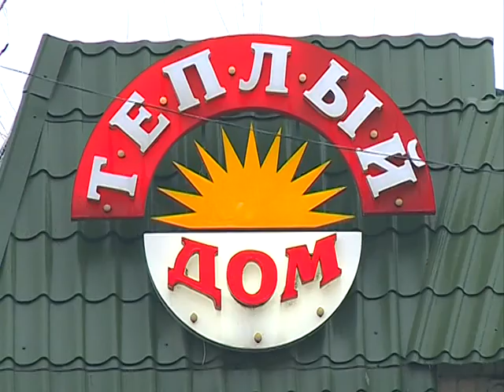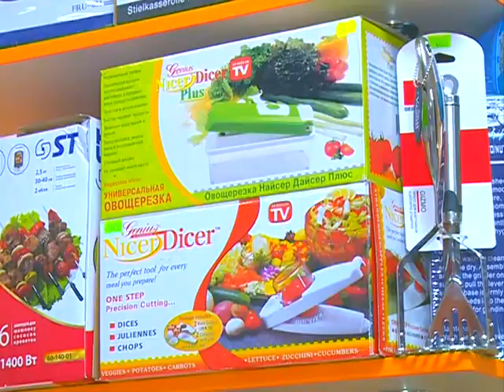Магазин "Теплый дом"